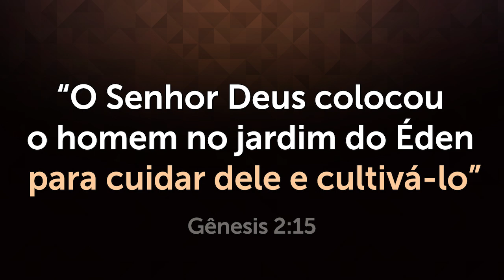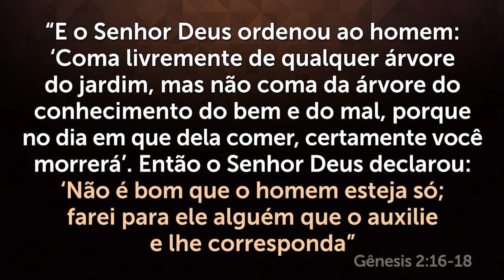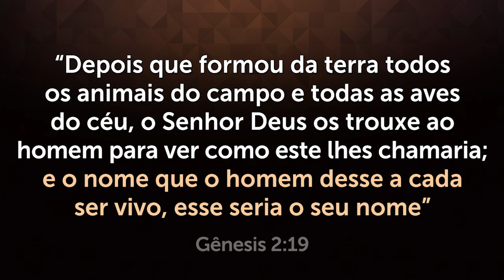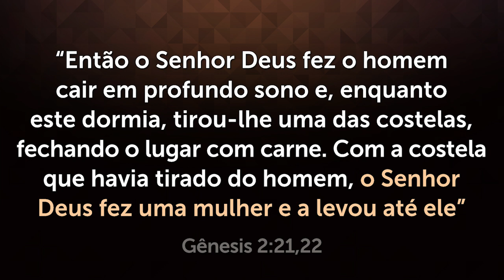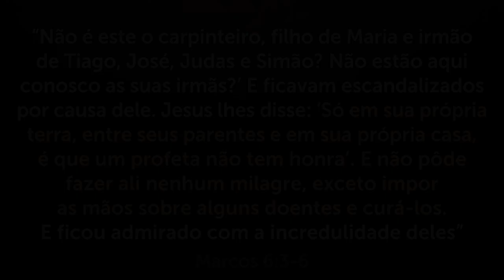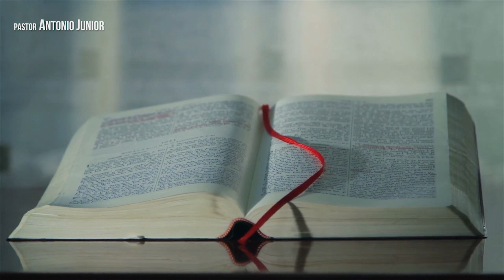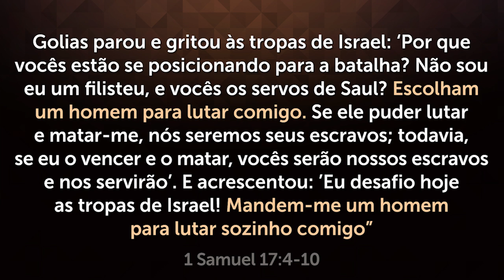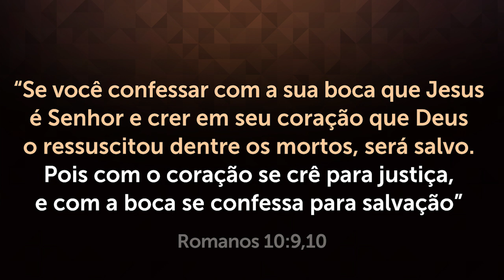ESTA PREGAÇÃO VAI MUDAR A SUA VIDA HOJE! - Não Deixe de Assistir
Esta pregação forte e impactante vai mudar a sua vida e te mostrar porque Deus conta com você! Compartilhe para que mais pessoas ouçam a Palavra de Deus.

Seja Membro deste canal e ganhe benefícios.